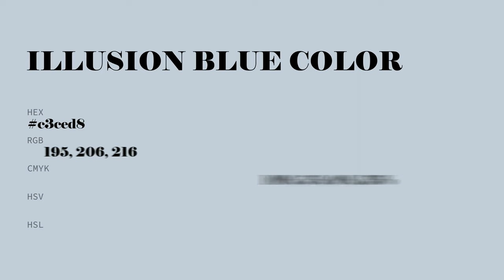Illusion Blue color c3ced8 hex color - Blue color - Warm color c3ced8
What color is Illusion Blue ? c3ced8 hex color - Blue color - Warm color c3ced8

Hex c3ced8 Color Code is also known as Illusion Blue color.

Hex c3ced8 Color code in RGB color code model is created after adding 76.47% red color, 80.78% green color and 84.71% blue color.
Hex c3ced8 Color code in CMYK color (process color) code model is generated after subtraction of 9% cyan, 4% magenta, 0% yellow and 15% black.